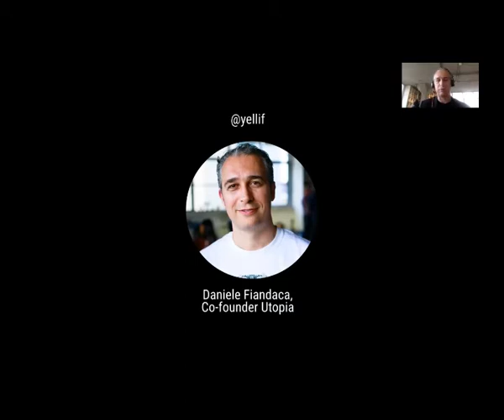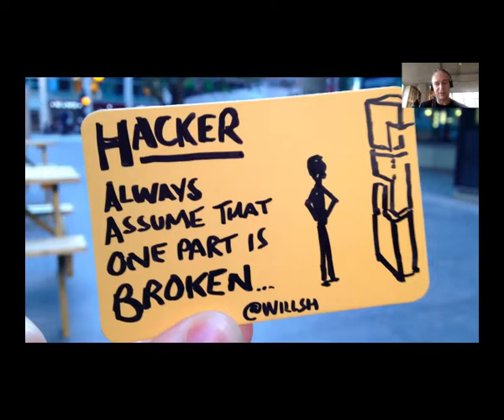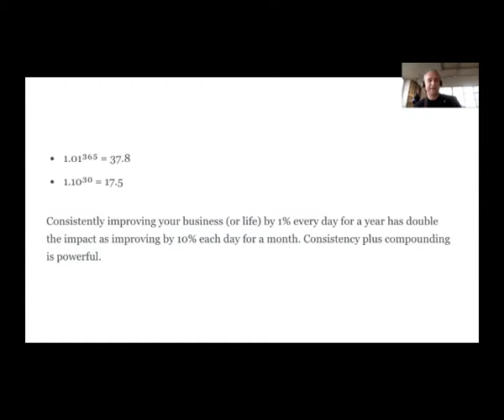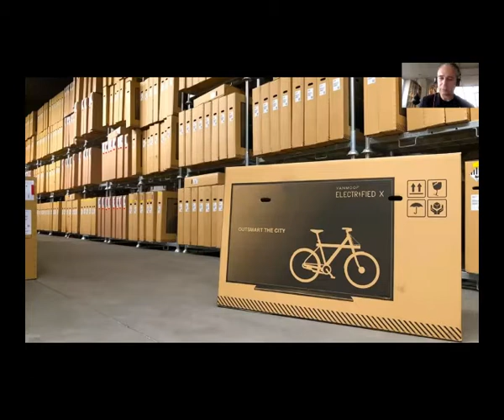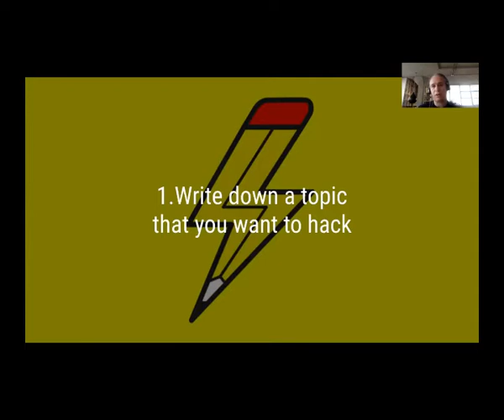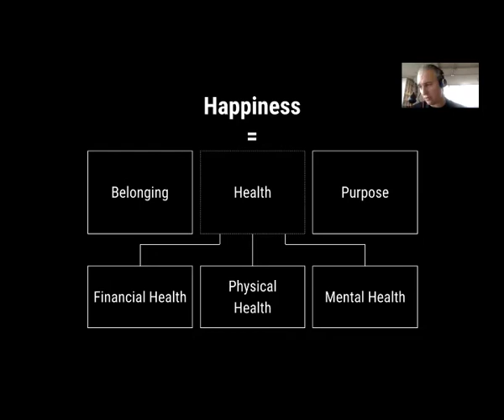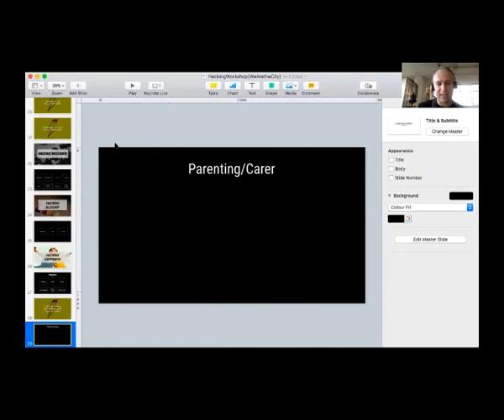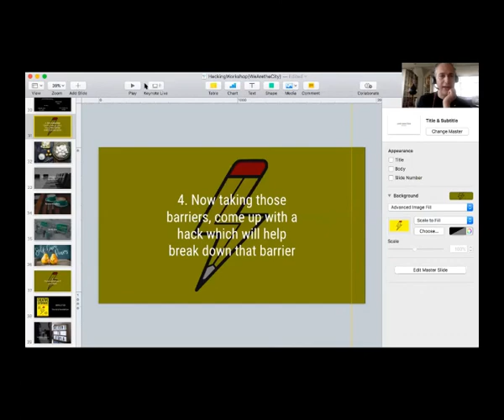Hacking as a Tool for Solving Problems & Creating Change with Daniele Fiandaca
In this workshop I will introduce Hacking as a Creative Superpower and how it can be used to solve problems and open up new opportunities.

It’s a methodology that helps you take big problems and break them down into smaller bits which you can fix individually. At its core is the idea is that we operate in complex systems and the best way to instigate change is to make lots and lots and lots of small changes to make a meaningful difference. I will give examples of how hacking has been used to accelerate inclusion and diversity in organisations such as Coca-Cola European partners while at an individual level tackling issues such as fear, leadership and loneliness.

About Daniele:

Daniele is co-founder of Utopia, a culture change business that creates more purposeful, inclusive and entrepreneurial cultures for clients. Utopia’s top-to-bottom, boardroom to factory floor approach has clinched household names including Coca-Cola European Partners, Google, Schneider Electric, Spotify and Universal Music.

He also co-founded Token Man in 2014, an initiative that gives men a better understanding of gender inequality in the workplace and inspire them to become change-makers. He was named one of Management Today’s Top 30 Male Agents of Change, and in 2019 was on the Advisory Board for Inclusion Matters. He continues to nurture a number of communities he co-founded, including Culture Social, a community for anyone who wants to build better work cultures, and has co-authored a number of books including Creative Superpowers: Equip Yourself for the Age of Creativity.